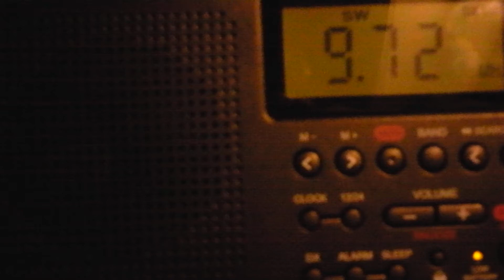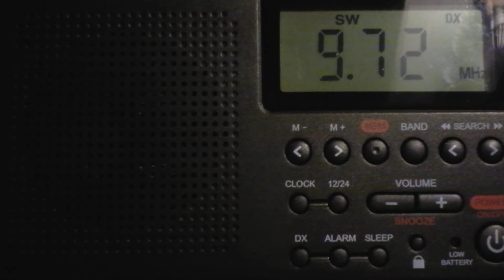9.720 mhz - Station: VO Islamic Rep. Iran - Sirjan ( Iran)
Signal strength: 4
Language: Bosnian
QTH: Peroledo - Vila Velha de Ródão, Portugal
QTR: 22h37 - 29 April 2014
Distance: 5810 km
Receiver: Silvercrest SWED 250 A1